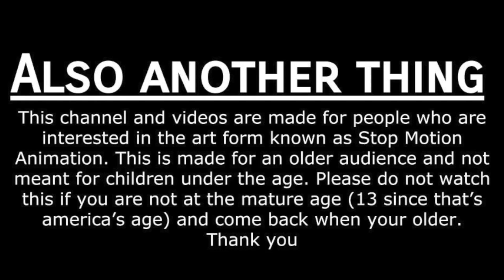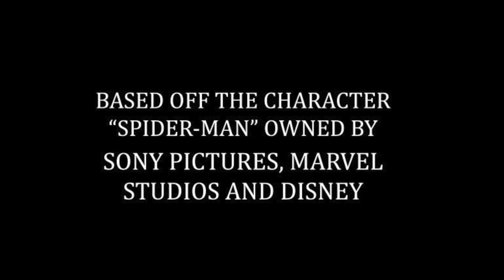Spider-Man Noir Episode 2 (A Marvel Stop Motion)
NOTE: This channel and video is made for a mature audience.

CHAPTER 2: The Illustration Criminal
PLOT: Weeks have past since the death of Captain Parker and all of New York is changing. Now there's a new criminal running around, by the name of Mysterio. But the question is who he is and what he wants.